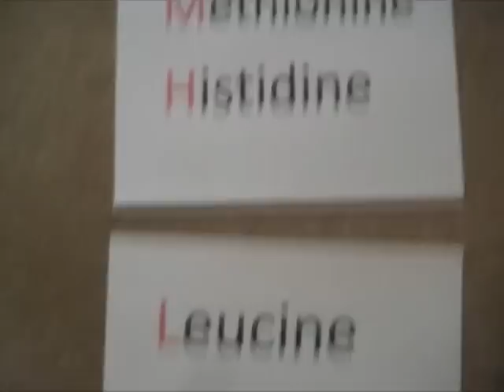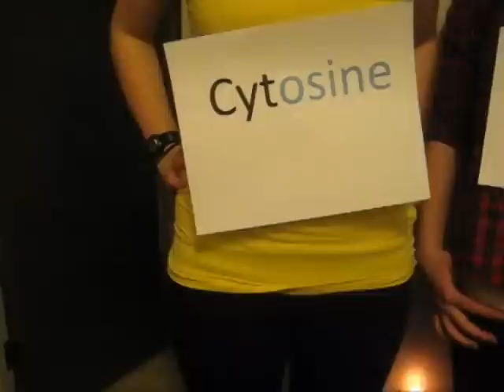Carry out Parody for Protein Synthesis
Gr.12 Biology